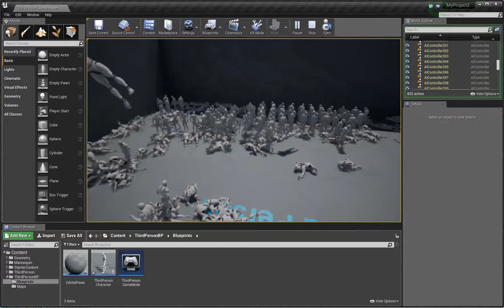Skeletal Controls : Rigid Body